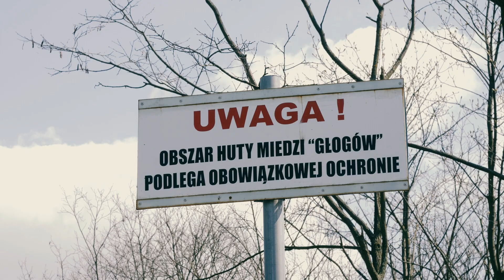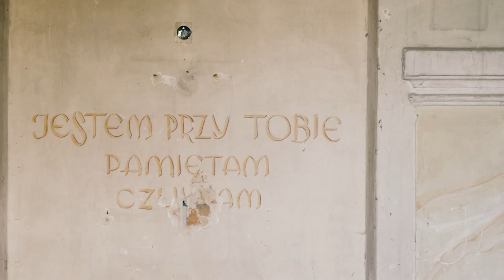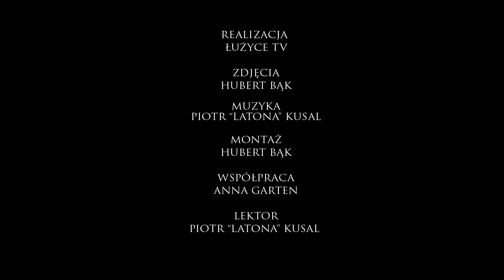Turystycznym Szlakiem, odc. 2 - Kościół pośrodku niczego i Diabelskie zamiary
W programach z serii "Turystycznym Szlakiem" odwiedzamy interesujące miejsca, również te mniej znane. Tym razem wybraliśmy się do... nieistniejącej wioski na styku dwóch województw oraz przyjrzeliśmy się z bliska pewnemu diabelskiemu kamieniowi